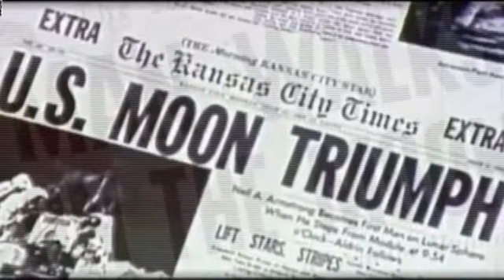MAVERICK - Apollo-gy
I often let my mind fly across the stars..
I like astronomy for a long time...as I like synthetic sounds...
"Apollo-gy" is a piece I made, with all the album "Earthlight" to create a musical journey that would join dreams of planets and the universe..
This universe that we transform as a garbage can...
A begging of apology...
(I dedicate this music to my friend Catherine THIENOT...)

J'ai souvent laissé mon esprit se balader dans les étoiles...
J'ai toujours aimé l'astronomie...comme la musique de synthèse..
J'ai composé "Apollo-gy" ainsi que tout l'album "Earthlight" pour créer un voyage musical qui accompagnerait volontiers l'imagination au coeur des planètes et de l'Univers..
Ce même Univers qu'on transforme en poubelle...
Une demande d'excuse..
(Je veux dédier ce morceau à mon amie Catherine THIENOT)